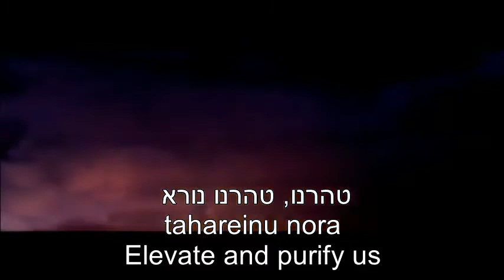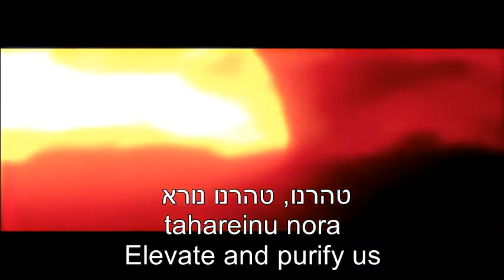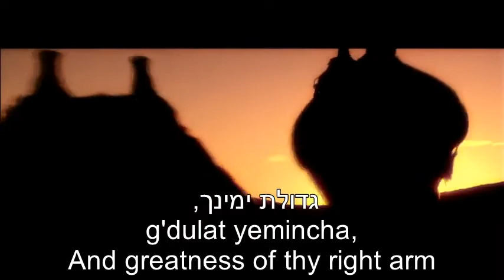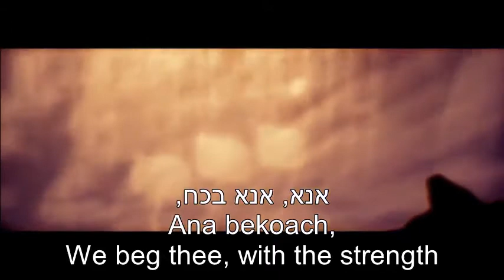Ana BeKoach אנא בכוח We Beg Thee to Untangle Our Fate Erez Shaltiel ארז שאלתיאל Hebrew + English